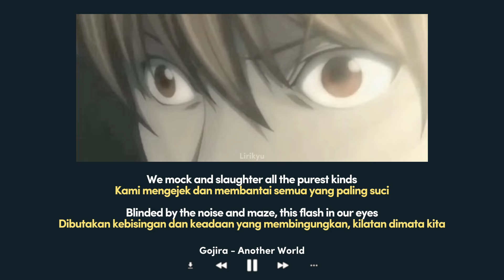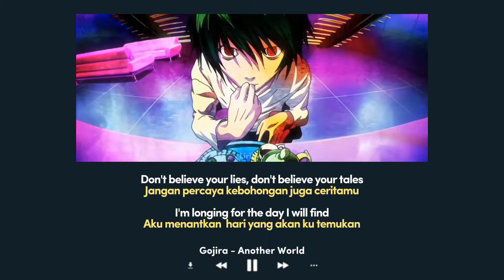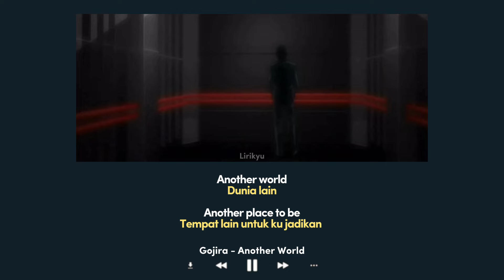Gojira - Another World (Lirik Terjemahan Indonesia)